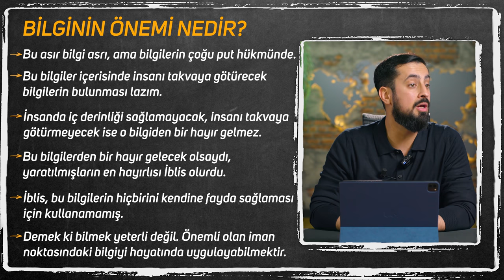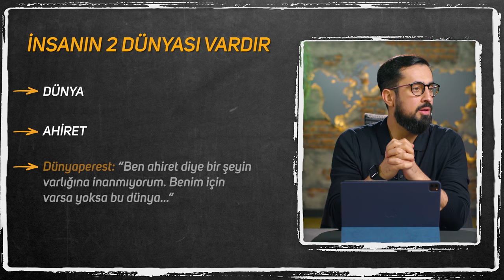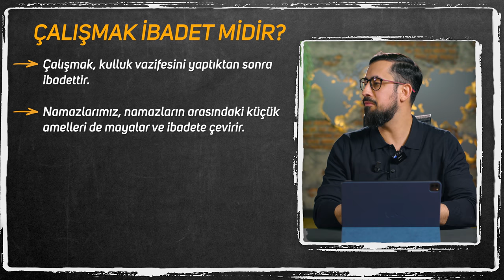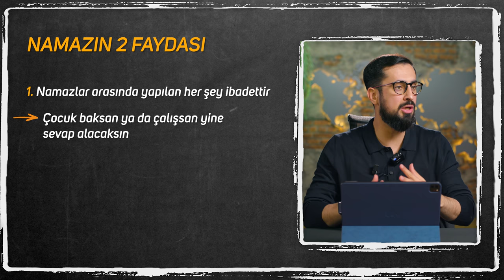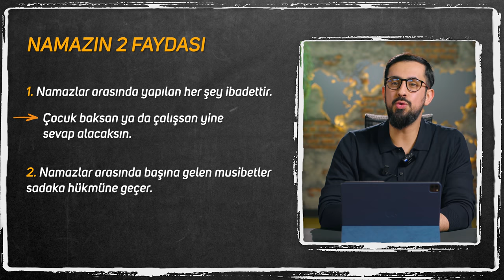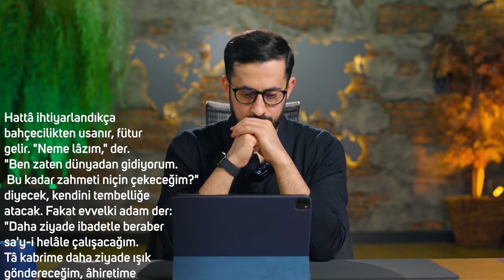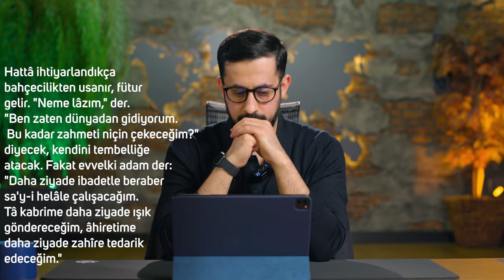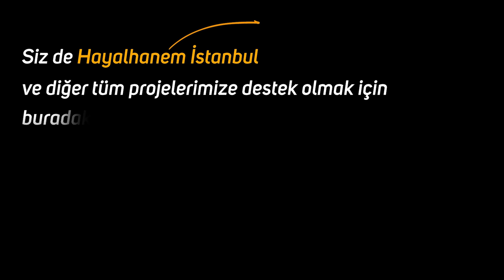Cehennem Ehli Dedi ki: "Biz Namaz Kılanlardan Değildik" - Geçim Derdi - [Namaz 5]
Geçim Derdi Yüzünden Namaz Bırakılır mı?
Namaz'ı Kılmadığımız İçin Cehenneme Gidebilir miyiz?
Namaz'ı Neden Kılmalıyız?
Namaz'ın Bu Dünyadaki Faydaları Nelerdir?
İyi Seyirler…

00:00 Giriş
02:03 Puta Dönüşen Bilgiler
03:28 Namazda Yanlış Niyet Etmek
08:17 Risale-İ Nur Bölümü
16:35 Çalışmak İbadet Midir?
26:55 Namaz Kılanların Elde Ettiği Diğer Kazançlar

21.Söz 1.Makam 5.İkaz
Yirmi Birinci Söz, Birinci Makam, Beşinci İkaz

Ey dünyaperest nefsim! Acaba ibadetteki füturun ve namazdaki kusurun meşâgıl-i dünyeviyenin kesretinden midir veyahut derd-i maişetin meşgalesiyle vakit bulamadığından mıdır? Acaba sırf dünya için mi yaratılmışsın ki bütün vaktini ona sarf ediyorsun?
Sen istidat cihetiyle bütün hayvânâtın fevkinde olduğunu ve hayat-ı dünyeviyenin levâzımâtını tedarikte iktidar cihetiyle bir serçe kuşuna yetişemediğini biliyorsun. Bundan neden anlamıyorsun ki, vazife-i asliyen hayvan gibi çabalamak değil, belki hakikî bir insan gibi hakikî bir hayat-ı daime için sa'y etmektir?
Bununla beraber, meşâgıl-i dünyeviye dediğin, çoğu sana ait olmayan ve fuzulî bir surette karıştığın ve karıştırdığın mâlâyâni meşgalelerdir. En elzemini bırakıp, güya binler sene ömrün var gibi, en lüzumsuz malûmatla vakit geçiriyorsun. Meselâ "Zuhal'in etrafındaki halkaların keyfiyeti nasıldır?" ve "Amerika tavukları ne kadardır?" gibi kıymetsiz şeylerle, kıymettar vaktini geçiriyorsun. Güya kozmoğrafya ilminden ve istatistikçi fenninden bir kemâl alıyorsun!
Eğer desen, "Beni namazdan ve ibadetten alıkoyan ve fütur veren öyle lüzumsuz şeyler değil, belki derd-i maişetin zarurî işleridir." Öyle ise, ben de sana derim ki:
Eğer yüz kuruş bir gündelikle çalışsan, sonra biri gelse, dese ki: "Gel, on dakika kadar şurayı kaz; yüz lira kıymetinde bir pırlanta ve bir zümrüt bulacaksın." Sen ona "Yok, gelmem. Çünkü on kuruş gündeliğimden kesilecek, nafakam azalacak" desen, ne kadar divanece bir bahane olduğunu elbette bilirsin.

saadet-i ebediye
namaz borcu
cennet
ubudiyet
acizlik
namaz
Farz
Müslüman
ibadet